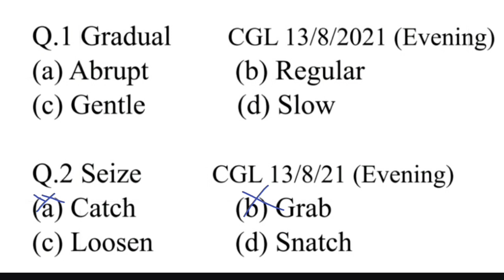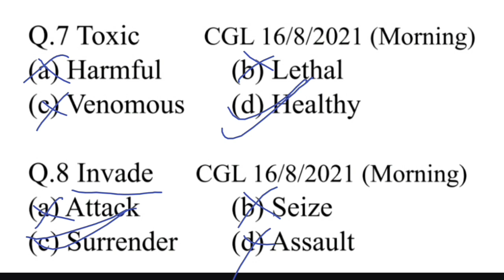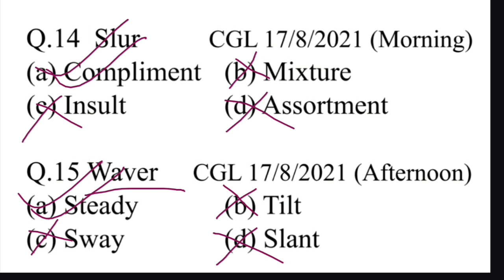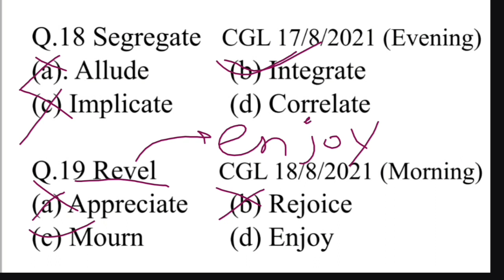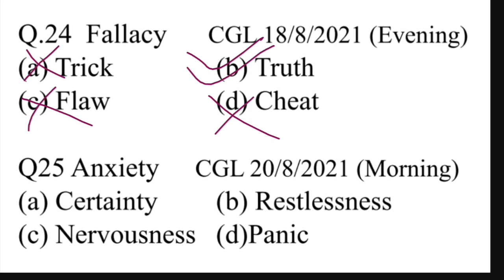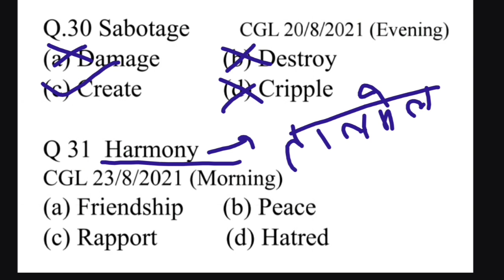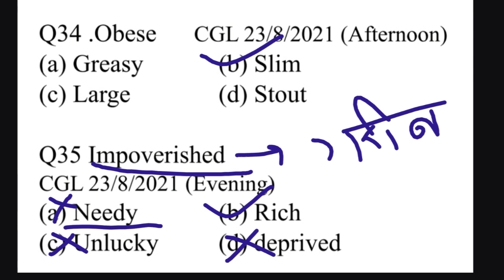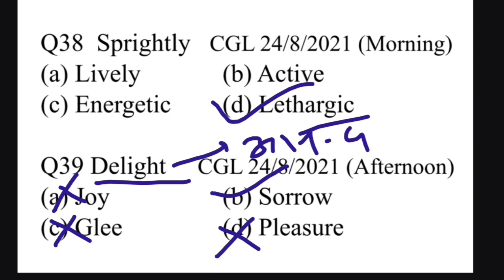Marathon Of Antonyms For SSC CHSL, CGL Tier II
Marathon Of Antonyms For SSC CHSL, CGL Tier II || Antonyms For SSC CHSL, CGL Tier II

In this video, we will discuss Synonyms and antonyms with tips&tricks in English so that you easily learn and understand while preparing for the exam.
 English online coaching imparts basic to advance English learning to the students of UPSC, SSC CGL, Bank IBPS, CPO, NDA, CDS, DSSSB and other competitive exams. English coaching also provides a Paid Online Course/class of English for beginners be it school students or aspirants of various competitive exams and others.
• "Distance must not be the barrier in accessing quality education" This has been the idea behind launching 'Online Course' on YouTube classes'.
• English Grammar
• Objective English
• English Translation
• Doubt Class
• Grammar Section includes:

So, let's learn English

Spoken English
synonymous and antonyms
synonymous for ssc exams
antonyms for ssc exams
antonyms for bank exams
antonyms for nda exams
antonyms for cds exams
antonyms and synonymous for ssc cgl chsl cpo
mts